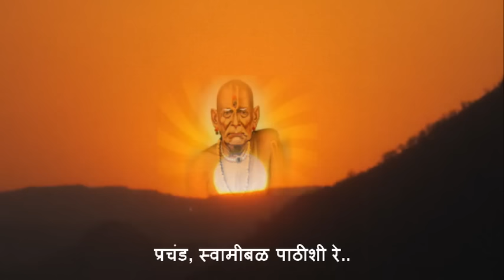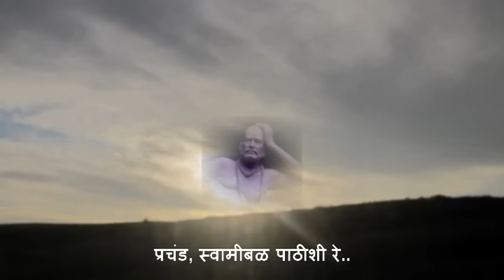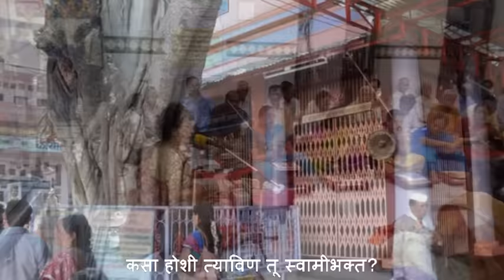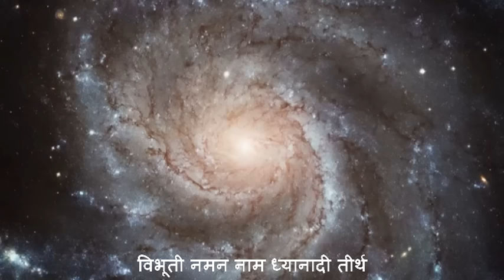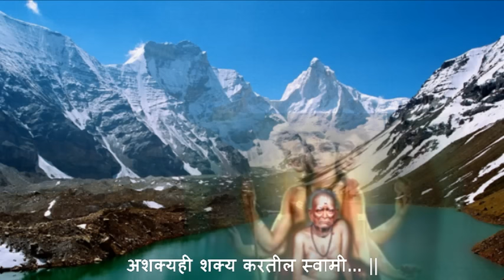Swami Samarth Tarak Mantra by Padmaja Phenany Joglekar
This profound Akkalkot Swami's Taarak Mantra is composed and melodiously sung by Padmaja Phenany Joglekar.

It will definitely empower your mental strength and generate positivity  in every aspect of your life. Shree Swami Samarth!
Recorded by Sound Engineer Rajesh Dabholkar.
Music, singing and Video Direction : Padmaja Phenany Joglekar.
Video Created by Sonali Borkar.